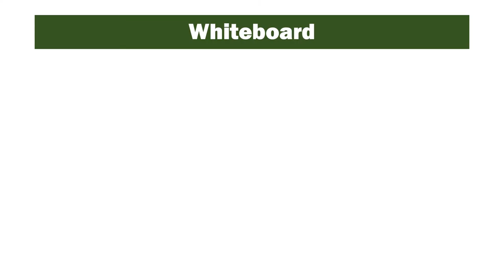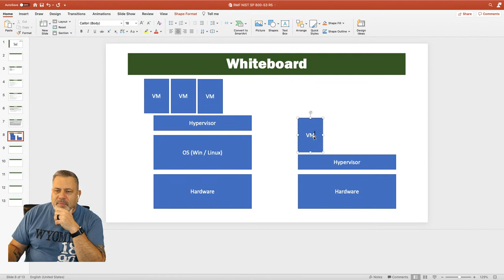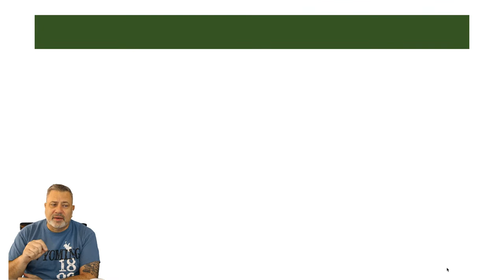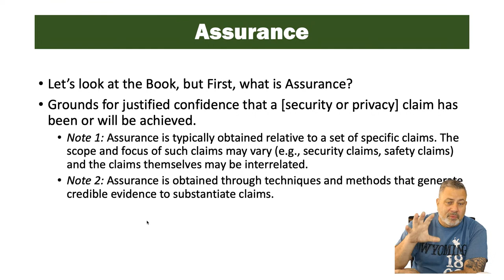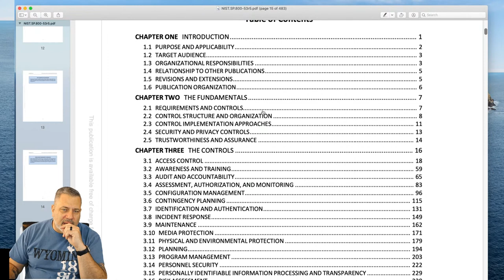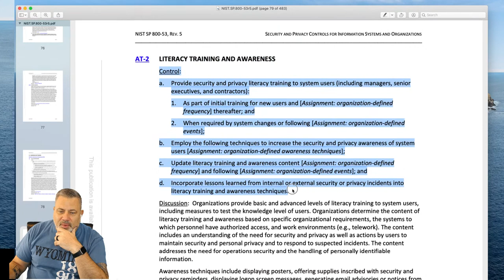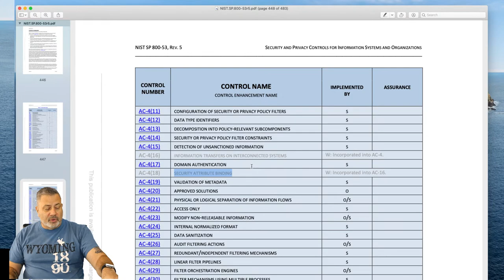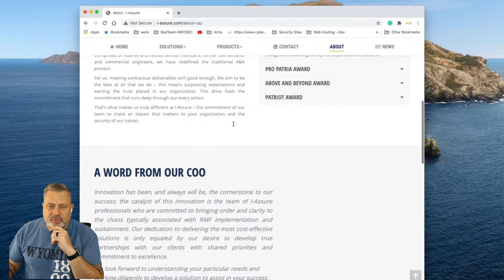Review of NIST SP 800—53 R5 Cup of Cyber November 5th, 2020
Container Data Security

November 19th is our next TRIVIA NIGHT.  Join us at 7:00 PM Eastern Time for free fun and a chance to win prizes!

Congratulations to Mike Bravo for another win!
News -
-Containers for Data Analysis Are Rife With Vulnerabilities

-Todays Offbeat Holiday -
Today is: Guy Fawkes Day
________________Products shown today_____________
RMF& CAP Course